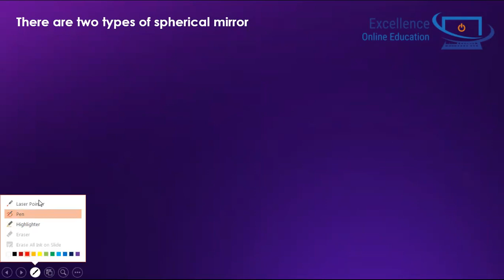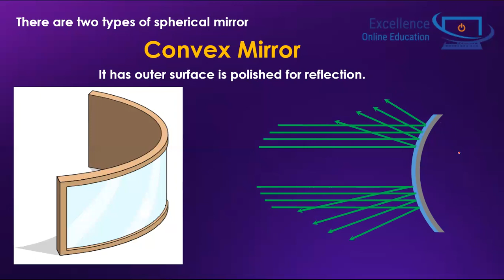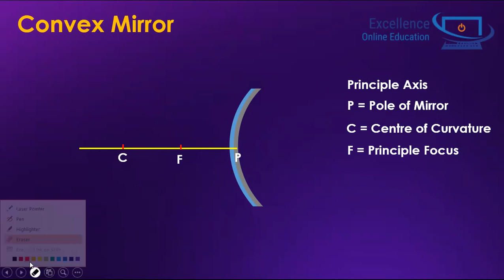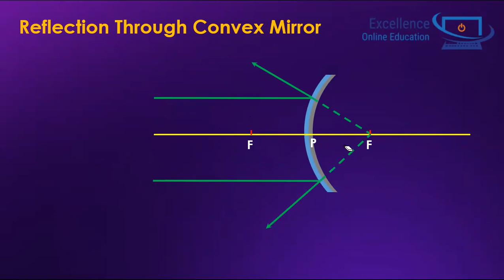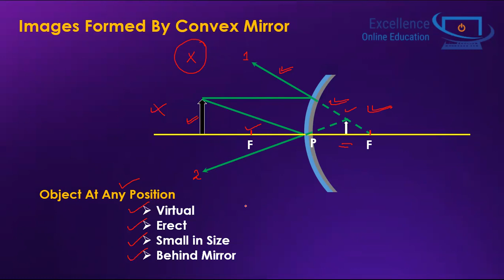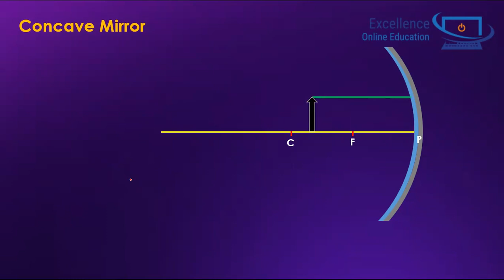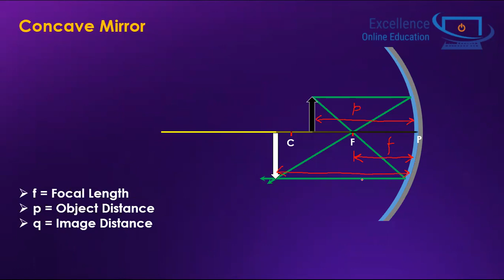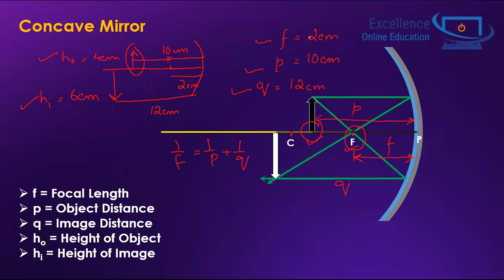Physics Physics X Convex Mirror